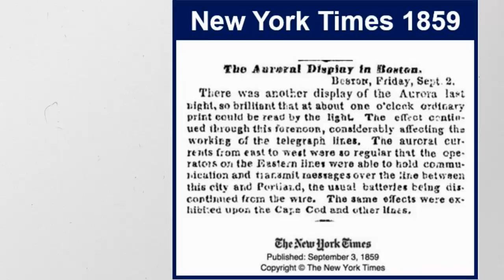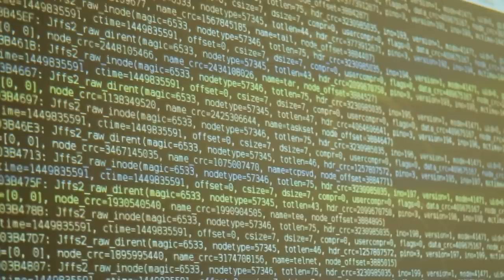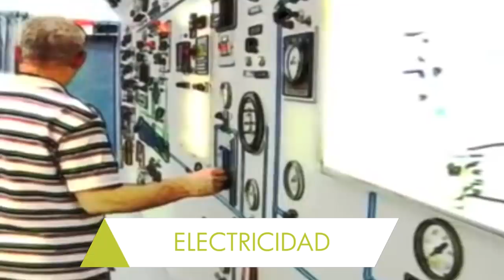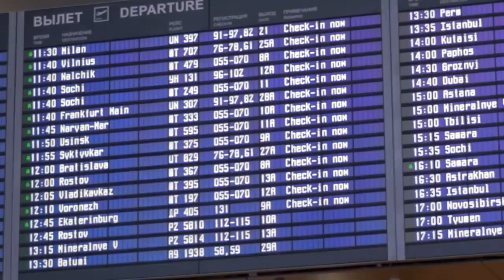¿Acabará con nosotros la próxima TORMENTA SOLAR?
Las enormes alteraciones geomagnéticas y eléctricas que sufriría nuestro planeta ante una tormenta solar, pondrían en juego nuestra tecnología y forma de comunicación actual. Pero estas son solo algunas de las consecuencias, ¿cómo quedaría la Tierra tras el impacto de una tormenta solar?